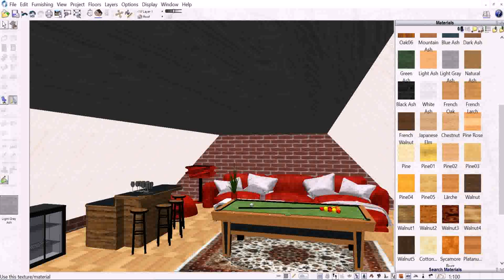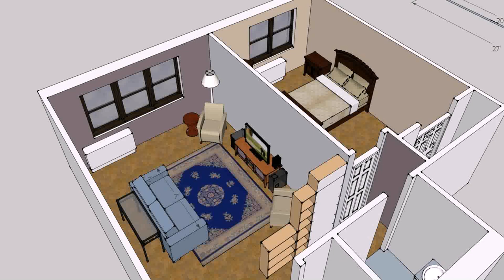Design Your House Extension Online - Gif Maker DaddyGif.com (see description)